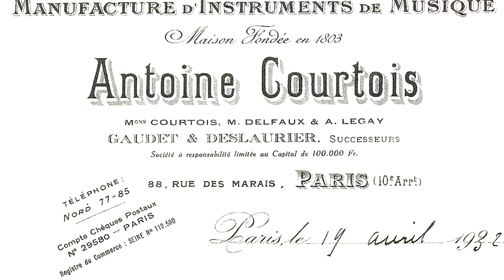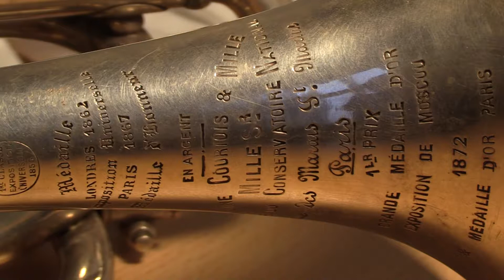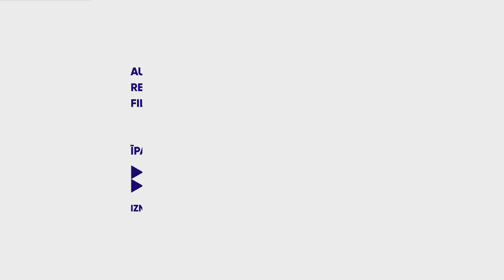Māris Visendorfs par mēneša priekšmetu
Novembra mēneša muzeja priekšmets ir Vidzemes artilērijas pulka orķestra kapelmeistara Jāņa Skujiņa sudraba kornete.

Kapelmeistars Jānis Skujiņš dzimis vienkāršā Jaunjelgavas kurpnieka ģimenē. Noklausījies tēva mājas muzicēšanā, jauneklis nolemj mūziku mācīties nopietni. Vienīgā iespēja to darīt par valsts līdzekļiem ir armijas muzikantiem, tādēļ Skujiņš iestājas pulka orķestrī un paralēli studē Varšavas konservatorijā, absolvējot kara kapelmeistaru klasi.